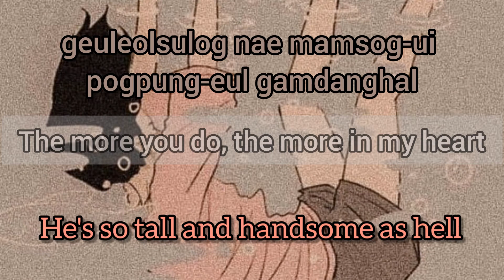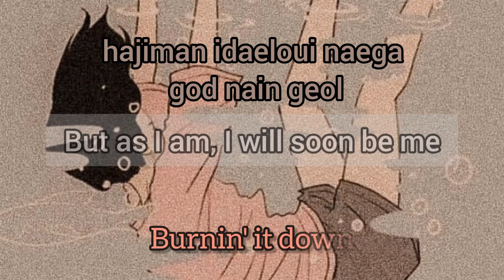(Jin) Epiphany × (Taylor Swift) Wildest Dreams fan edit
(tayspiedpiper)
(this is just a lyrical video of the orginal edit.so if you like ,watch the orginal edit too)

Epiphany
Song by BTS

so weird
cham isanghae

Obviously I loved you so much (I loved you)
bunmyeong na neoleul neomu salanghaessneunde (salanghaessneunde)

whatever suits you
mwodeun neoege majchugo

I wanted to live for you
neol wihae salgo sip-eossneunde

The more you do, the more in my heart
geuleolsulog nae mamsog-ui

I can't stand the
pogpung-eul gamdanghal su eobsge dwae

in the smiling mask
usgo issneun gamyeon sog-ui

Show me the real me
jinjja nae moseub-eul da deuleonae

I'm the one I should love in this world

The shining me, my precious soul
bichnaneun naleul sojunghan nae yeonghon-eul

Now I realize, oh, so I love me,
ijeya kkaedal-a, oh, so I love me

Even if it’s not enough, it’s too beautiful

jom bujoghaedo neomu aleumdaun geol

I'm the one I should love

Even if you are shaken and afraid, walk forward

heundeulligo dulyeowodo ap-eulo geol-eoga

I met the real you who hid in the storm
폭풍 속에 숨겨뒀던 진짜 너와 만나
pogpung sog-e sumgyeodwossdeon jinjja neowa manna

왜 난 이렇게
wae nan ileohge

Did you want to hide your precious me?
소중한 날 숨겨두고 싶었는지?
sojunghan nal sumgyeodugo sip-eossneunji?

what are you so afraid of
뭐가 그리 두려워
mwoga geuli dulyeowo

Did I hide my true self?
내 진짜 모습을 숨겼는지?
nae jinjja moseub-eul sumgyeossneunji?

빛나는 나를 소중한 내 영혼을

이제야 깨달아, oh, so I love me

좀 부족해도 너무 아름다운 걸

It might be a little blunt and lacking
조금은 뭉툭하고 부족할지 몰라
jogeum-eun mungtughago bujoghalji molla

I might not see the shy brilliance
수줍은 광채 따윈 안 보일지 몰라
sujub-eun gwangchae ttawin an boilji molla

But as I am, I will soon be me
하지만 이대로의 내가 곧 나인 걸
hajiman idaeloui naega god nain geol

My arms, legs, heart and soul
지금껏 살아온 내 팔과 다리 심장 영혼을
jigeumkkeos sal-aon nae palgwa dali simjang yeonghon-eul

I want to love you in this world
사랑하고 싶어 in this world
salanghago sip-eo in this world

Ahhh...
아 아 아...

Ahhh...
아 아 아...

I'm the one I should love, hhmm, whoo, yeah

Wildest Dreams

Nothing lasts forever, but this is gonna take me down

Say you'll remember me standing in a nice dress
Even if it's just in your wildest dreams, ah-ha

Nothing lasts forever but this is getting good now

My last request is